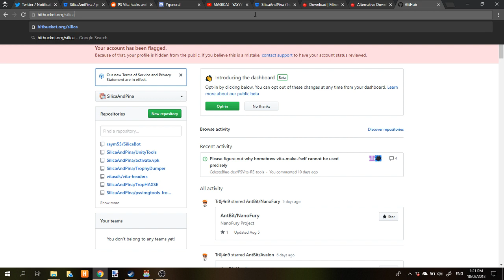my github account got banned for ""hate speech""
Soo i went to bitbucket